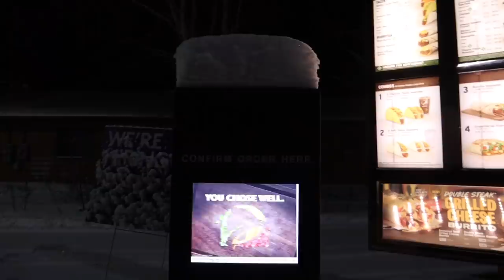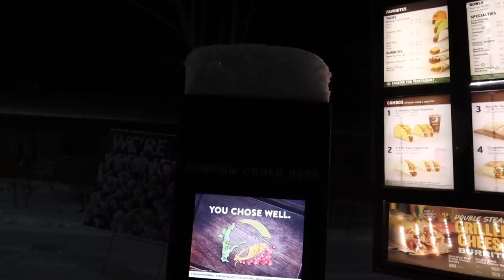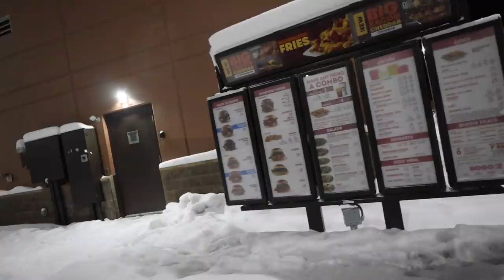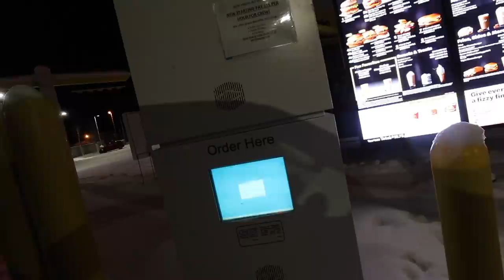ALASKAN FAST FOOD PRICES | NORTH POLE ALASKA | Somers In Alaska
How do the prices compare to where you live?

THE FREE RANDOM ACTS OF CHRISTMAS KINDNESS